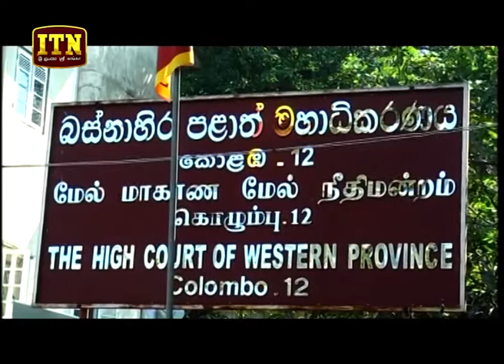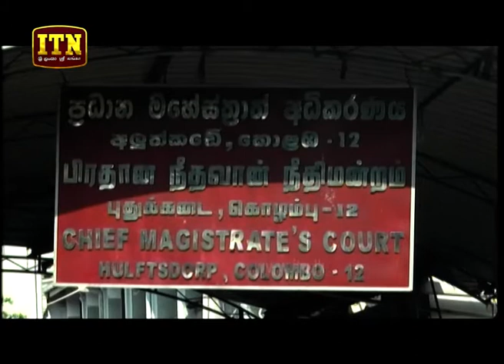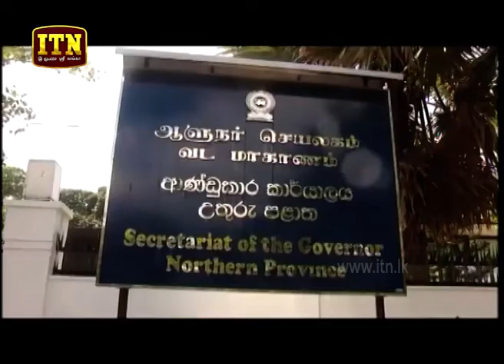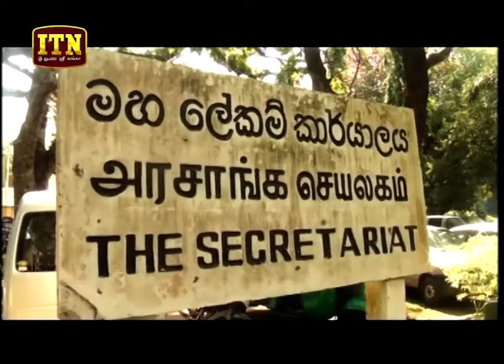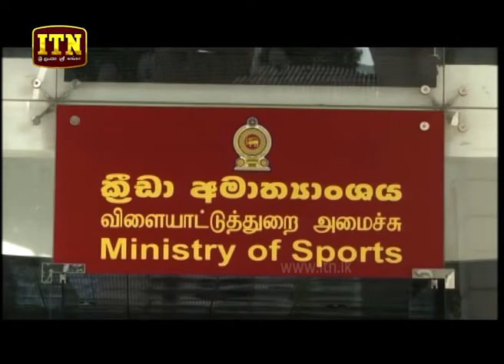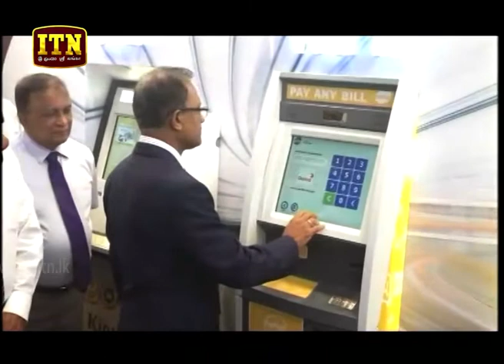ITN News 2019-01-09 | 09.30 PM